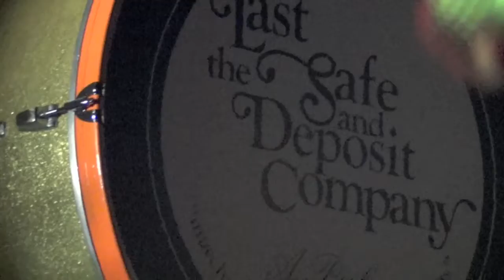Poor House Reunion Pt 3 Nov 2014